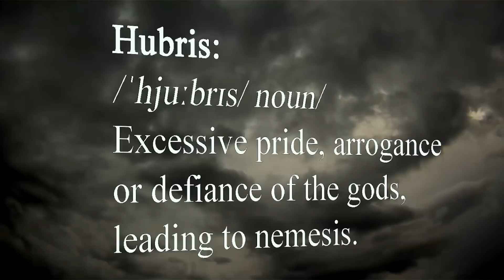How is Great Television Like Ancient Greek Drama - Ancient Greek Society 07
Greek Drama was in a Golden age 2400 years ago, it had complex characters, deep ideas, biting social commentary ...and fart jokes.

The seventh in a "flipped classroom" series on Ancient Greek Society.